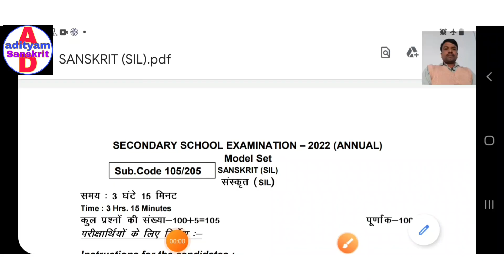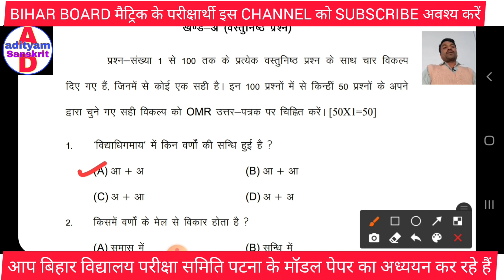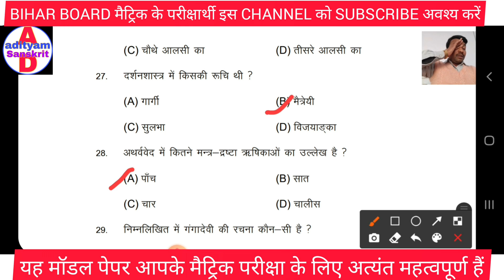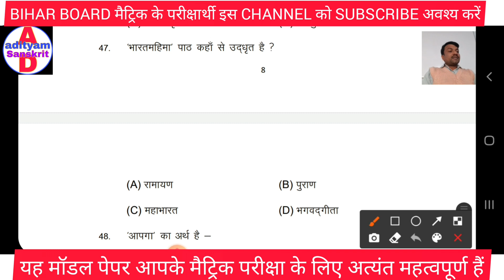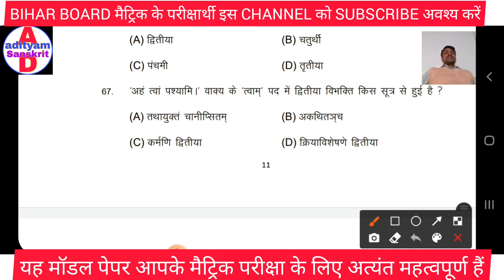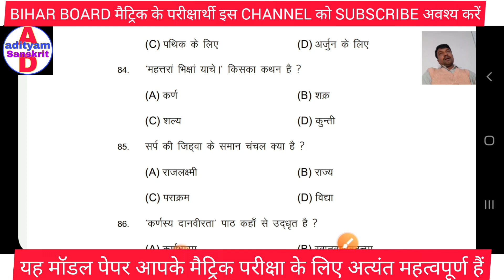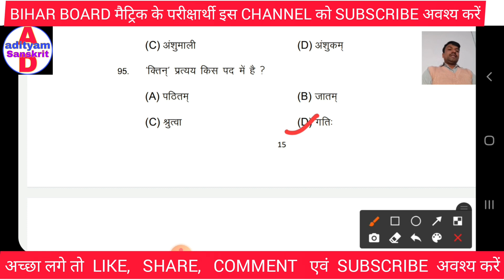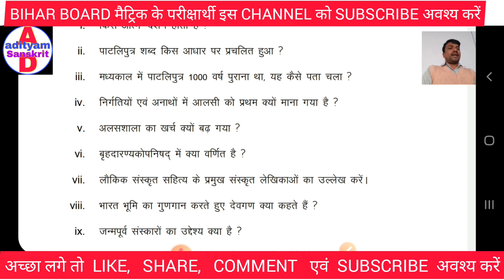bihar board model paper 2022 class 10 | bihar board model paper sanskrit